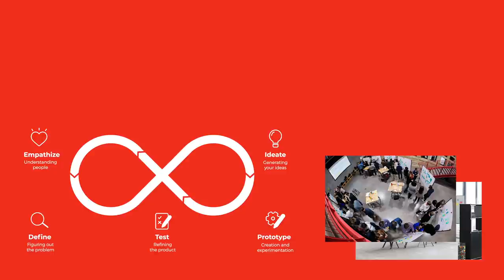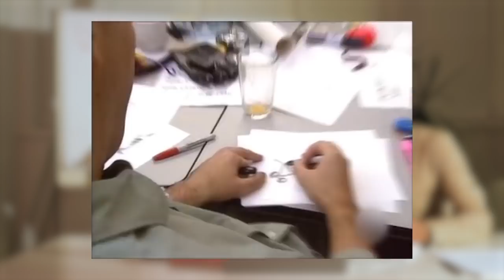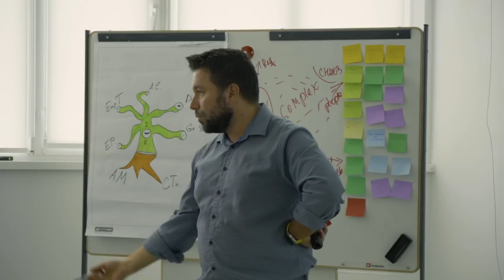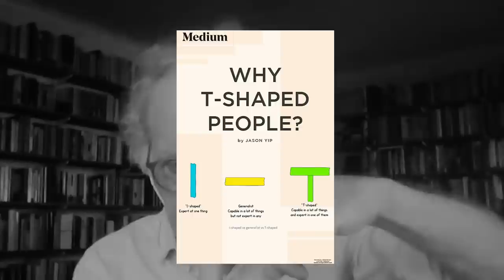ЧТО ТАКОЕ ДИЗАЙН-МЫШЛЕНИЕ И КАК ОНО МЕНЯЕТ РЕАЛЬНОСТЬ | IDEO | АЛЕКСАНДР АКИМЕНКО | FEDORIV VLOG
Barry Katz – Один из первых экспертов в IDEO, профессор индустриального интерактивного дизайна в California College of the Arts (San Francisco), и профессор-консультант в Группе Дизайна, факультета Механической инженерии в Stanford. А также автор 6 книг о дизайне.

Сегодня мы обсудим что делают дизайнеры в образовательных проектах, почему дизайн имеет большую долю в успехе лидирующих сегодня компаний и как это направление изменилось за прошедшие 2 столетия.

Узнаем о развитии дизайн-мышления в Украине вместе с Максимом Илюхиным и Александром Акименко в d.room в Kooperativ!

0:00 - Начало
0:16 - Что такое дизайн-мышление
2:33 - Почему у IDEO получилось
6:03 - Ценность работы дизайнера
7:15 - Клиентский опыт в Fedoriv Agency
8:29 - Что такое дизайн-подход
9:11 - Design Room в Kooperativ
9:34 - Развитие профессии дизайнера
11:21 - IDEO на стыке инженерии и дизайна
12:16 - Продукт компании IDEO - стратегическое консультирование
14:12 - Важность дизайн-стратегии
15:28 - Будущее дизайна и кто такой инженер в IDEO? T-образные специалисты
17:45 - Трансформация традиционной компании и дизайн-мышление
20:19 - Портфолио инноваций
21:27 - Драйв в компании
23:06 - Этичность в дизайне
26:46 - Что такое отличный дизайн
27:54 - Не правильные решения
30:36 - Что нам нужно понять
31:18 - Уникальный исторический момент с пандемией

CREATE WHATEVER!

SUPERLUDI – это бизнес-школа новой экономики.
Образовательные программы об управлении бизнесом, маркетинге и финансах от топ-практиков и профи рынка.
В эпоху постоянных изменений мы учим, как создавать актуальный бизнес и реагировать на изменения мира.